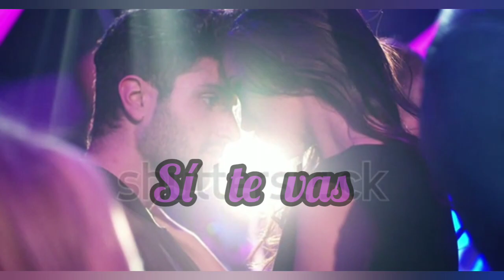Menol tocon - Si Te Vas [Video]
Si TE VAS... Yo me voy contigo.♥️  (@menoltocon)